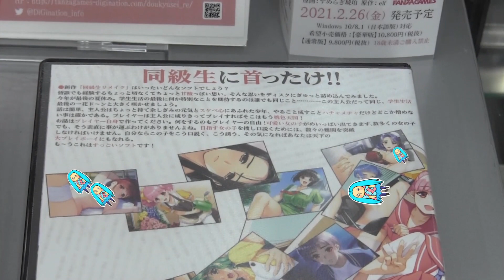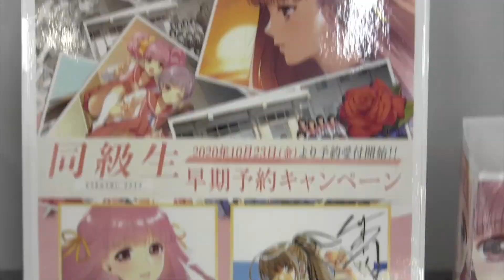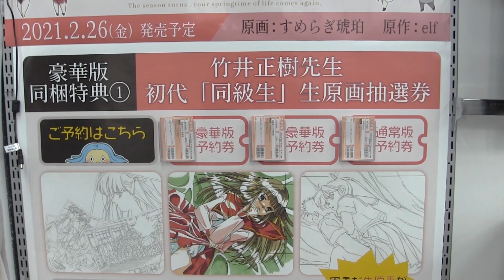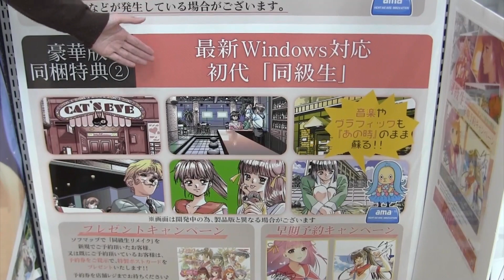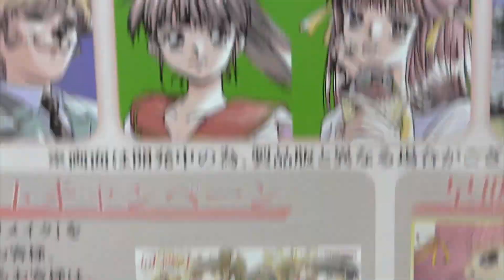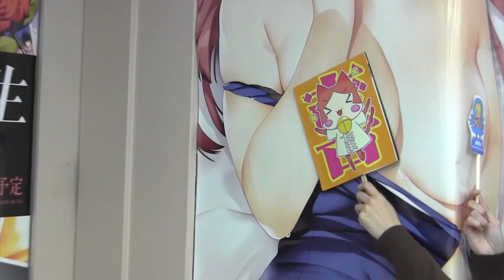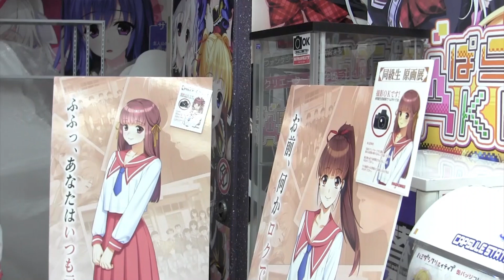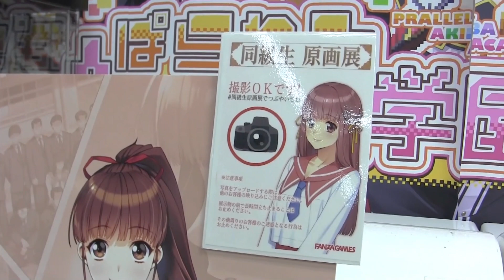【行ってみた】同級生リメイク原画展【Vol.3】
2021年1月11日まで、ソフマップAKIBA1号店 サブカル・モバイル館で開催していた「同級生原画展」へ行ってみた！

28年の時を超えて、美少女ゲーム界の金字塔が蘇る！！

【同級生リメイク】
発売日：2021年2月26日
原作：elf
原画：すめらぎ琥珀